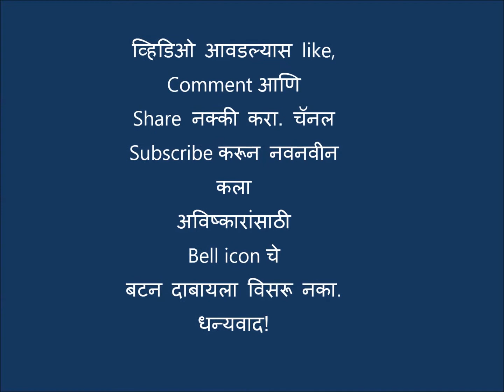Easy Simple Quick Border Rangoli for Beginners कमी रांगोळीत सुंदर बॉर्डर रांगोळ्यांचे चार प्रकार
Border_Rangoli for Beginners (4 Types) सुंदर सोप्या बॉर्डर रांगोळ्यांचे Beautiful चार प्रकार जे खूप Easy Simple Quick होणारे आहेत. Diwali गणेश_उत्सव दसरा अशा
सणांची शोभा रांगोळीने वाढते म्हणूनच अगदी सहज सुंदर सोप्या अशा दारातील/ देवघरा समोरील बॉर्डर रांगोळीचे प्रकार इथे देत आहे. तुम्हीही काढून बघा. कमी वेळात झटपट होणाऱ्या या रांगोळ्यांनी तुमच्या घराची/ सणांची शोभा नक्कीच वाढेल. तुम्हाला सकारात्मकत वातावरण निर्मितीचा अनुभव घेता येईल. तुम्हाला रांगोळी शिकण्यासाठी या व्हिडिओ चां फायदा होतो आहे का? हे जाणून घ्यायला नक्की आवडेल.
असेच नवनवीन कला आविष्कार बघण्यासाठी Bell icon press करायला विसरू नका.
धन्यवाद
©️ अंजली मीनानाथ धस्के (एलगिरे)

(Rang Majha Vegala by Anjali M) for innovativerangoli, simplerangoli and amazing